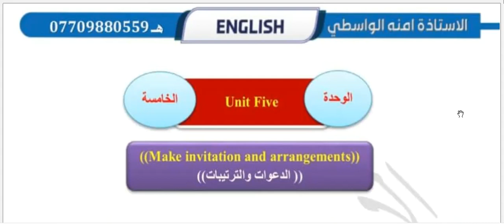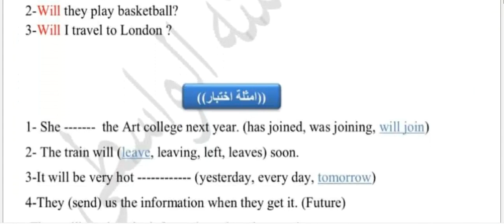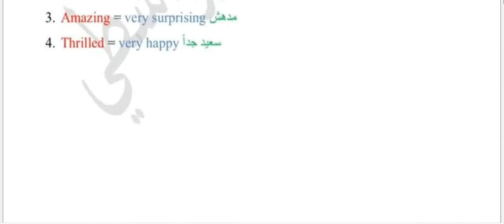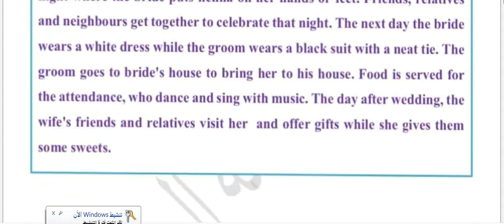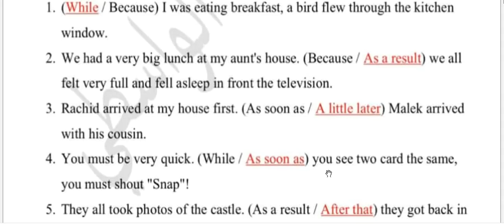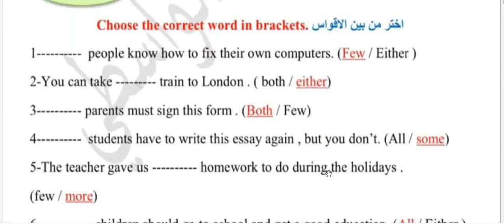ملخص الوحدة الخامسة انكليزي للصف الرابع الاعدادي 2023